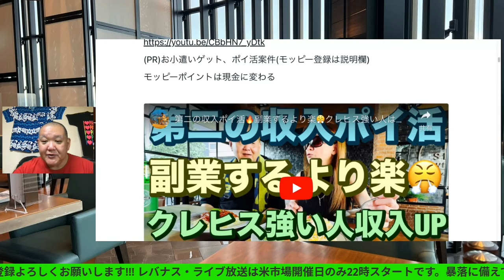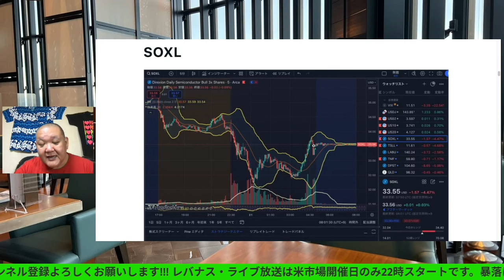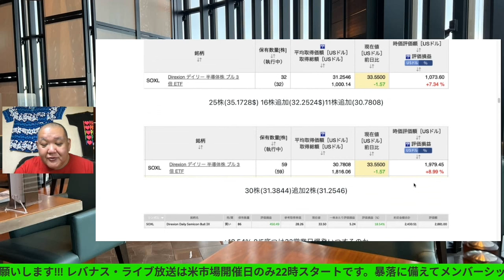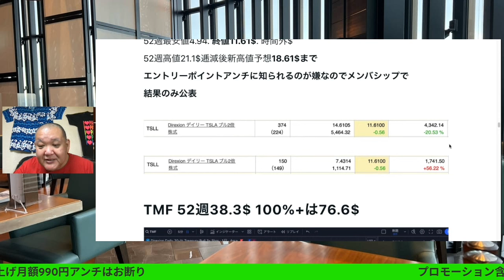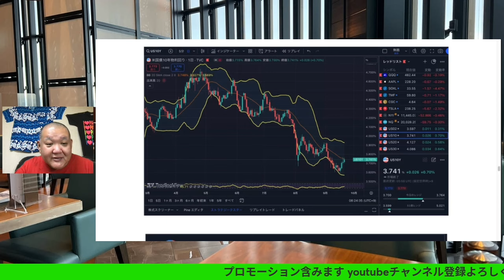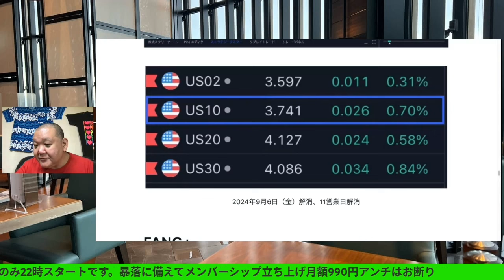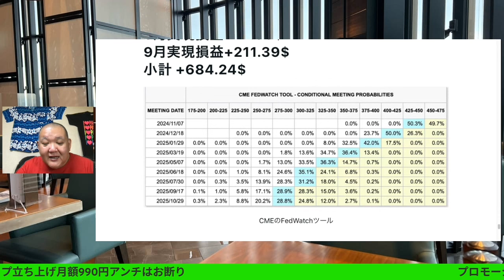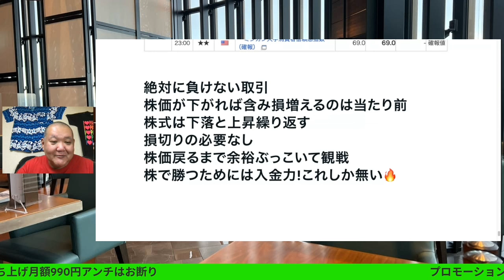SOXL下落調整か暴落か😭2024/9/21（土）大人の遊びしょうじゃないか!現物米株取引は大人の嗜みです😇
SOXL下落調整か暴落か😭2024/9/21（土）

40~60歳世代が失敗しないNISA投資とクレカとパタヤ 食とホテル情報発信